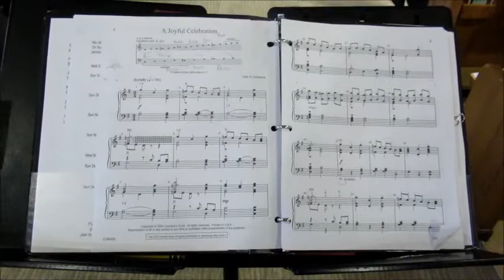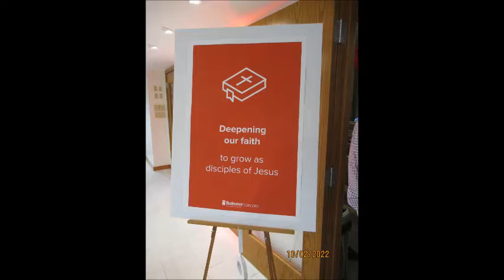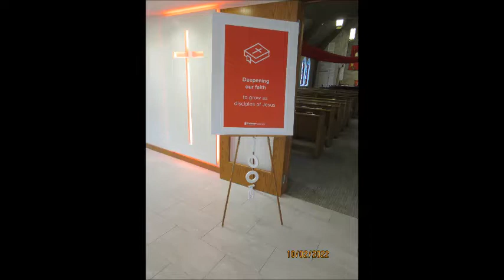October 2, 2022 RLC onTyler's last Sunday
Tyler and his family are moving to Texas.